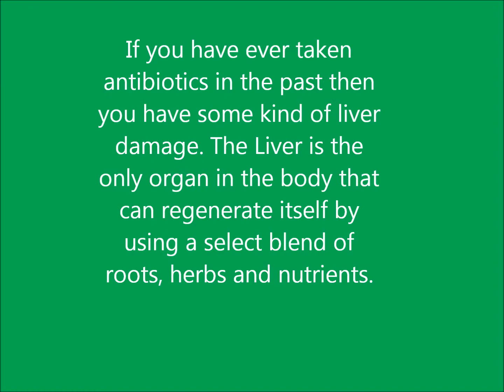Secrets that Increases the Effectiveness of Proactiv Acne Solution up to 3 times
Several new secrets, tricks and methods that will increase the effectiveness of ProActiv Acne solution 3 fold and clear up your bad complexion. No more zits and pimples.